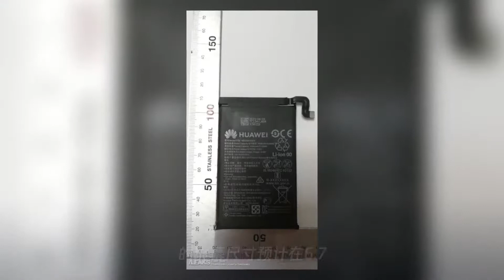再多300mah!华为mate 30 pro电池容量曝光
➤Thanks收看！